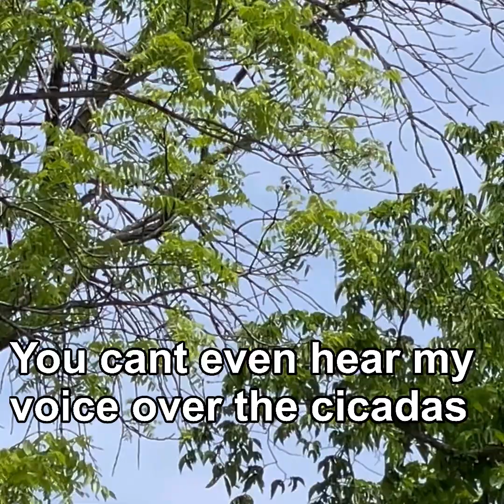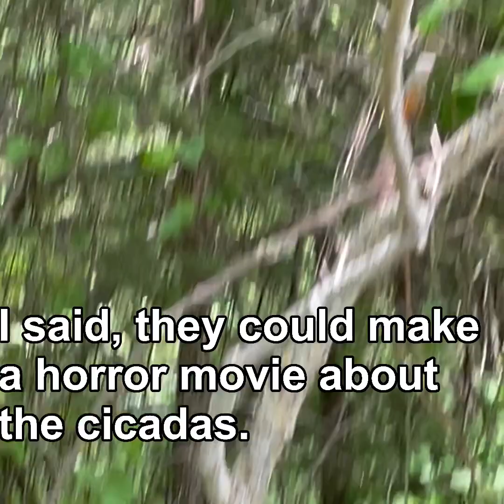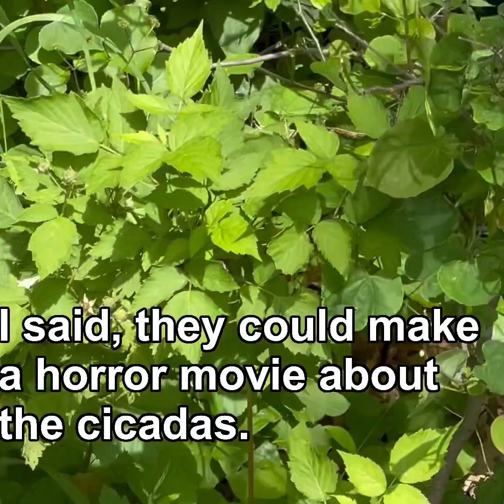2024 Year of the Cicada invasion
In the years I have lived here in Iowa (33 years) I have never seen the cicadas like this. We are swarmed with them, but at least they aren’t harmful to the plants. I researched it and it’s been 221 years since two different broods of cicadas emerged at the same time. It is actually a short but interesting info on this years cicadas.